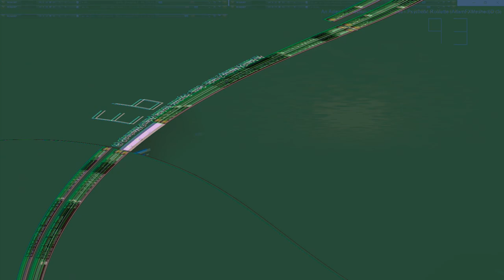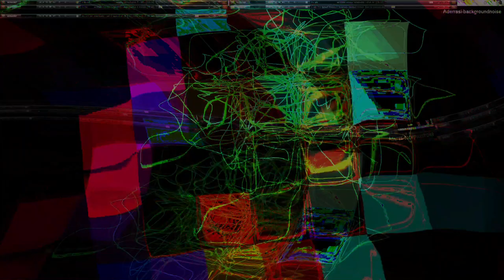Movie 24 10 27 09h36m54s series two